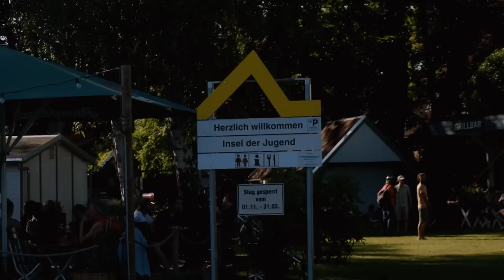Digital Music Nature #2 - Berlin City | TechHouse & DeepHouse | TiLo Mix